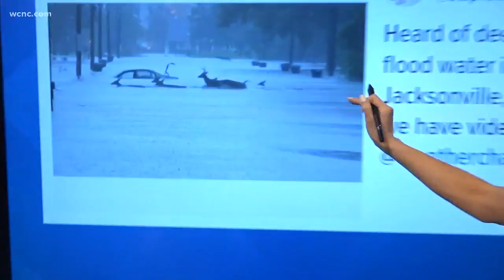Florence: Carova wild horses safe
Good news as Florence continues to wreak havoc across North Carolina: The wild horses in Carova are safe.